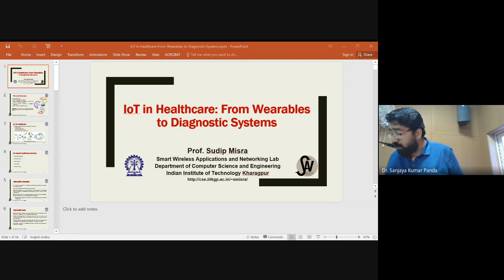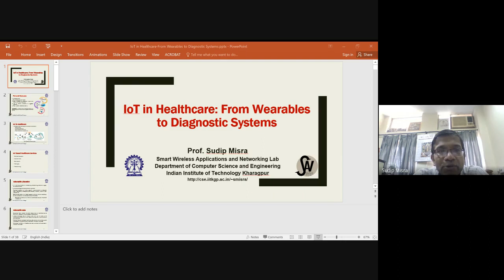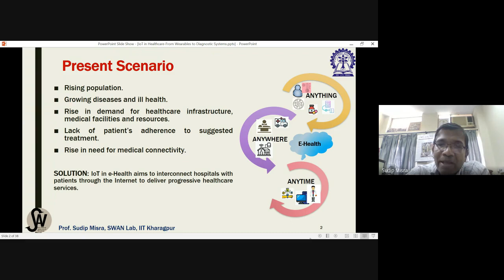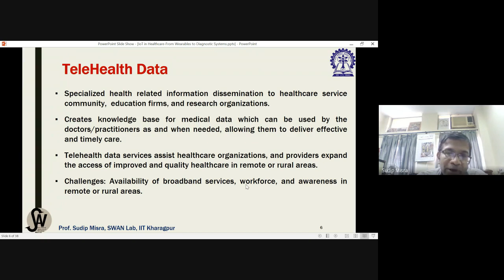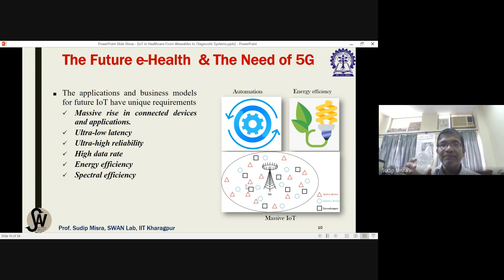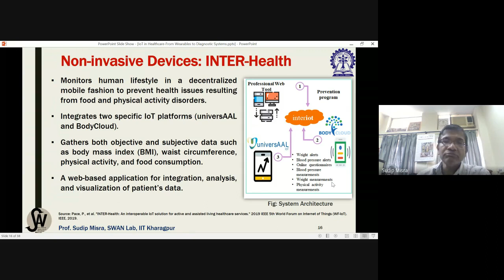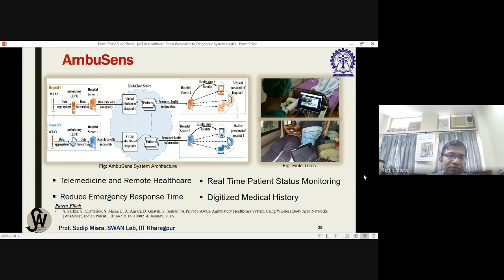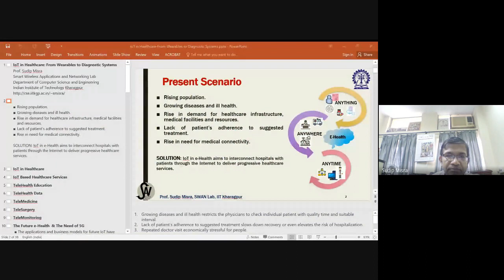CoCoLe 2023 - Keynote - IoT in Healthcare: From Wearables to Diagnostic Systems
Prof. Sudip Misra, IIT Kharagpur, India